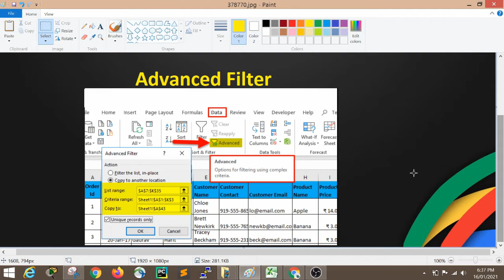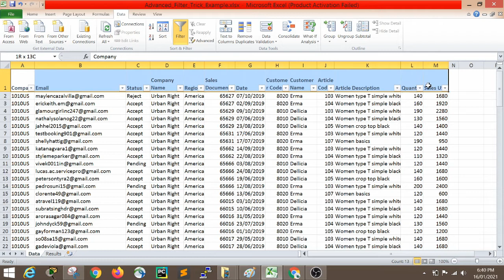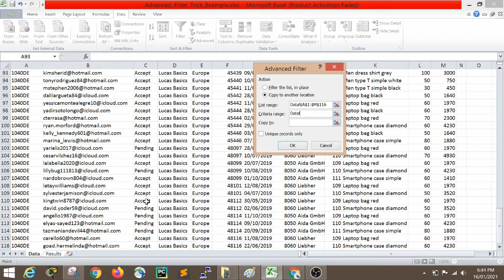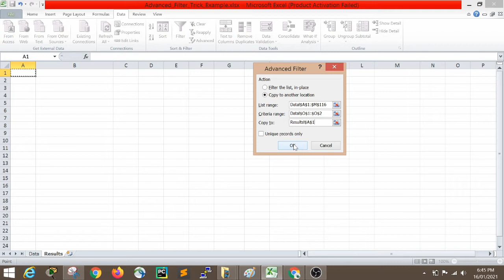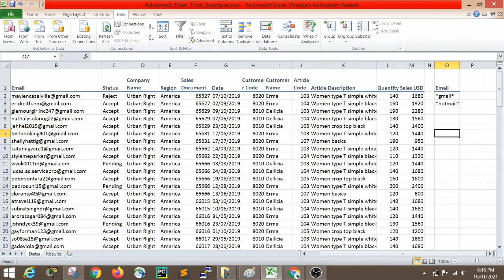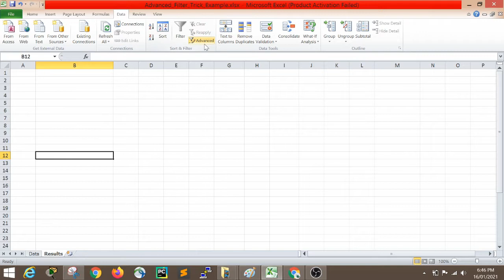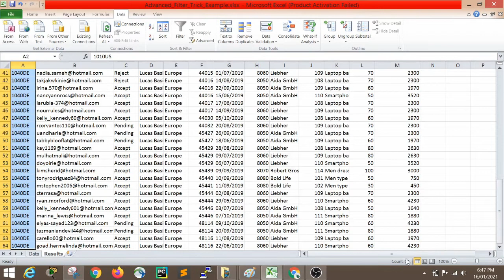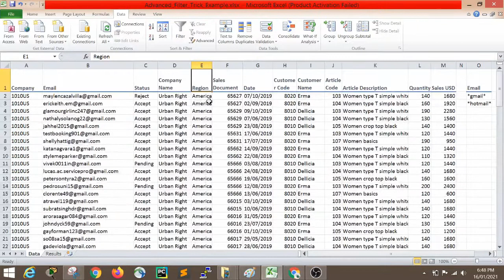Advanced Filter in excel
In this video you will learn Advanced Filter in Excel.

We also provide Computer Basic Training Course, CCNA , Windows Server 2016 Administration on, Web Designing Online Classes

* CCNA Fees: 2999 /- (Duration 3 Months)
* Windows Server 2016 Administration Fees: 3999 /- (Duration 3 Months)
* Web Designing Fees: 2999/- (Duration 2 Months)
* Computer Basic Training Course Fees: 1499 (Duration 3 Months)